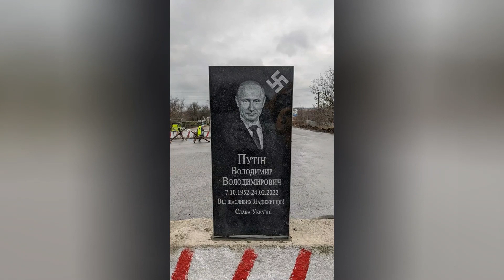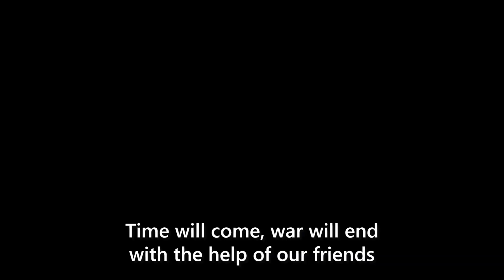Soundstream - Time Will Come (Rave On Putin's Grave) (Official Lyric Video)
Time will come, war will end
with the help of our friends.
And together we will rave
on the Putin's grave!